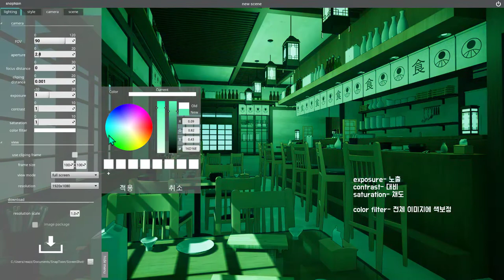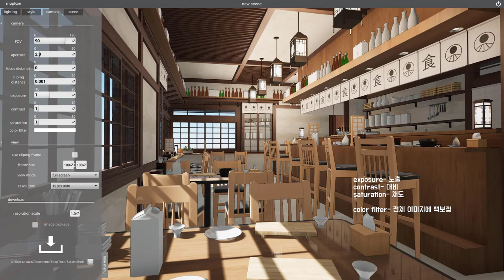snaptoon tutorial 17 - 화면 색감 보정하기 (노출/채도/대비/색필터)